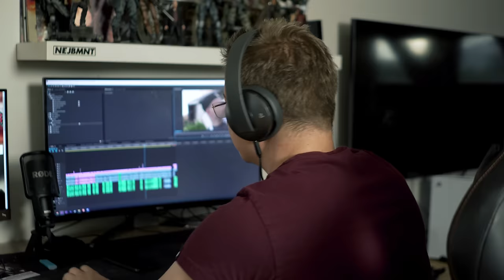Nejhorší jídlo z grillu I Levné vaření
Sleduj náš Podcast ►  @FantastickyPodcast